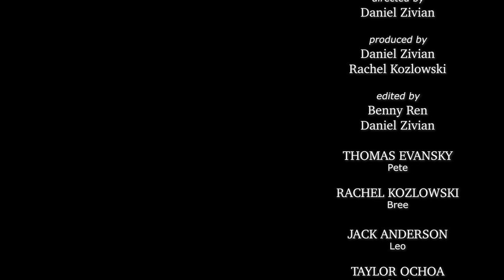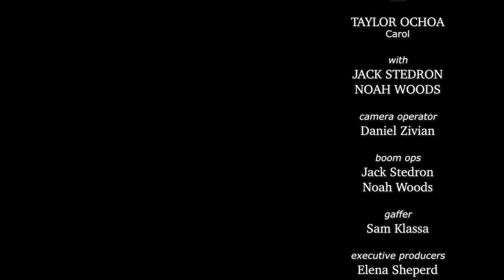Book Club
A local book club learns that reading is not all it's cracked up to be...

THOMAS EVANSKY Pete
RACHEL KOZLOWSKI Bree
JACK ANDERSON Leo
TAYLOR OCHOA Carol

with JACK STEDRON and NOAH WOODS

Directed by Daniel Zivian
Writer & Assistant Director - Noah Woods
Produced by Daniel Zivian & Rachel Kozlowski
Edited by Benny Ren & Daniel Zivian

Camera Operator - Daniel Zivian
Boom Ops - Jack Stedron, Noah Woods
Gaffer - Sam Klassa